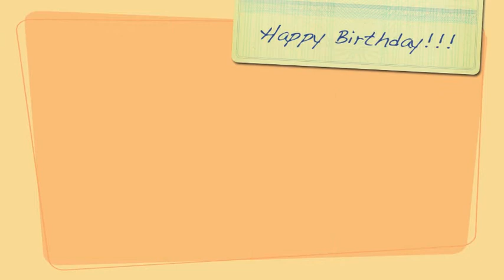Special gift for lovely Michele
Новый проект